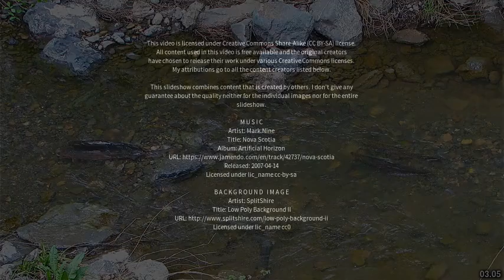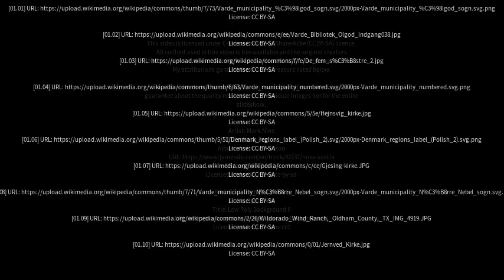Best places to visit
Best places to visit - Ølgod (Denmark) Best places to visit - Slideshows from all over the world - City trips, nature pictures, etc.